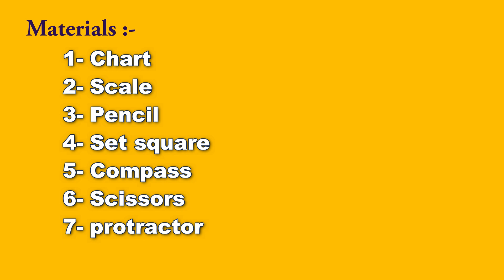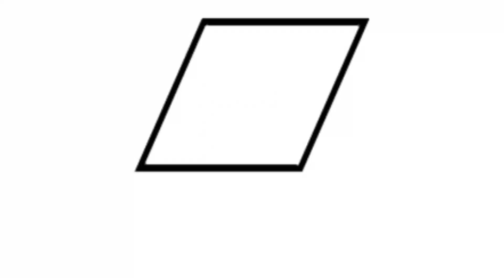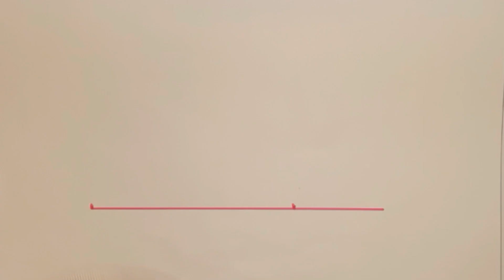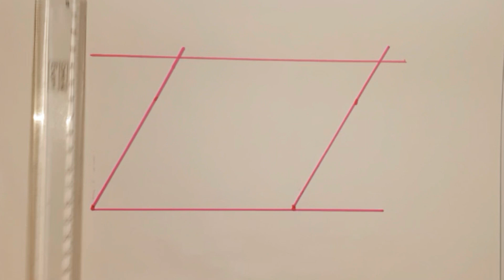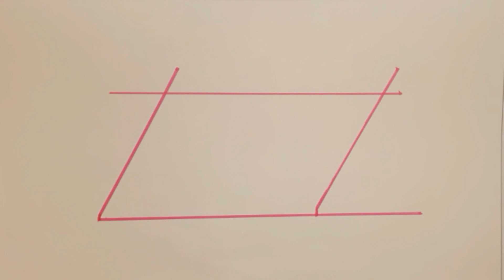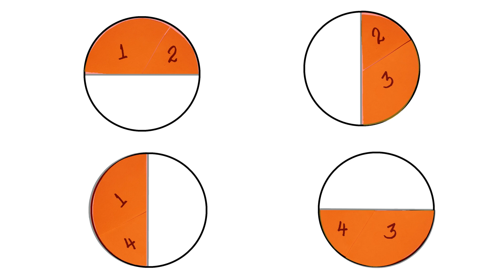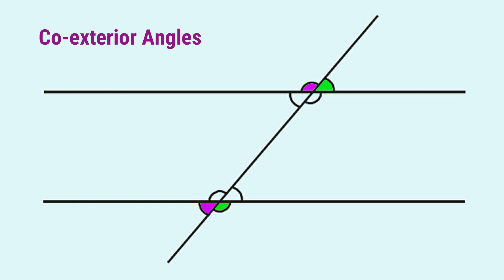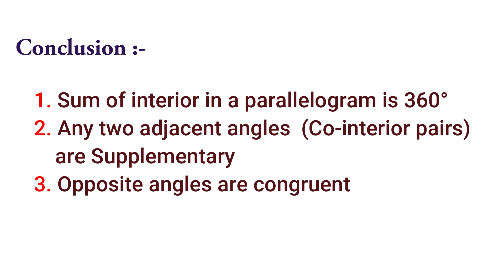PARALLEL LINES Part - 5, CLASS 7 MATHS /UNIT 2 - സമാന്തര വരകൾ പാർട്ട് 5, ഏഴാം ക്ലാസ്സ് , കേരളസിലബസ്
Class 7 Maths unit 2/ PARALLEL LINES Part -5, സമാന്തര വരകൾ  പാർട്ട് 5
Kerala Syllabus.